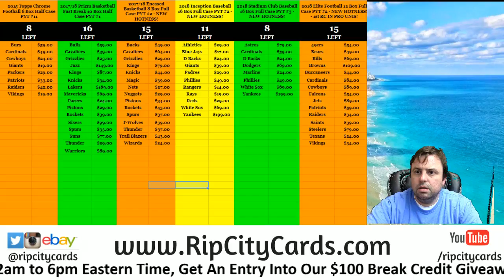6 29 Daily Giveaway